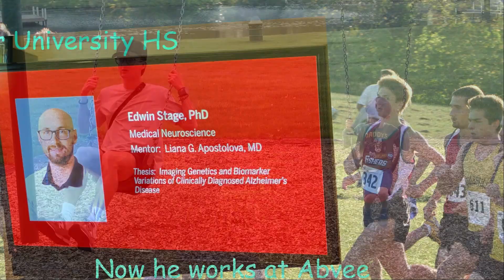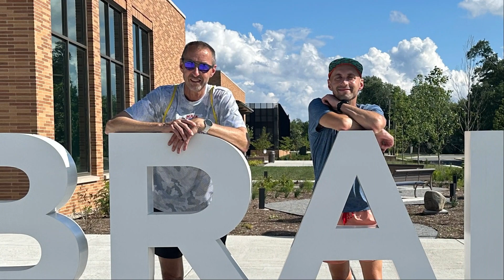Meet Mr. Stage 2023 Edition